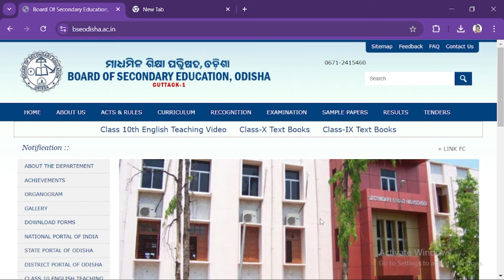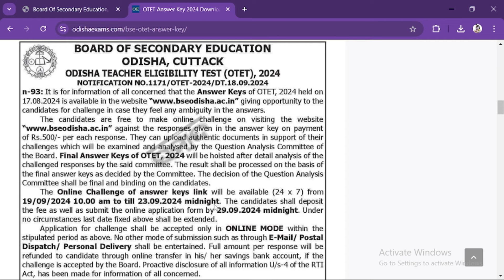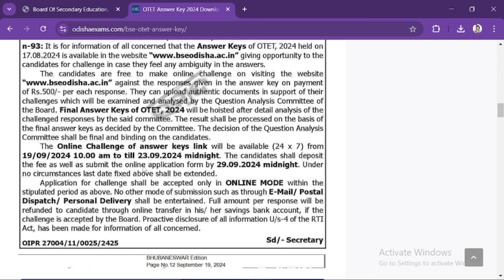OTET Answer Key 2024 Paper 1 and Paper 2 | How to check BSE Odisha OTET Answer Key 2024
Video About: OTET Answer Key 2024 Paper 1 and Paper 2 | How to check BSE Odisha OTET Answer Key 2024